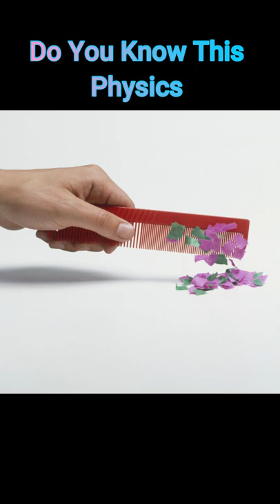Why Comb Attract paper pieces after rubbing with hair or cloth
hello friends, On this Channel, you will get videos that will help you to understand all concepts of Maths, Physics, and tech. world.